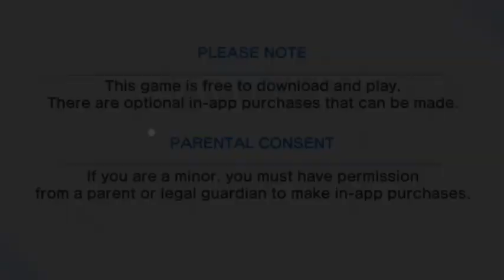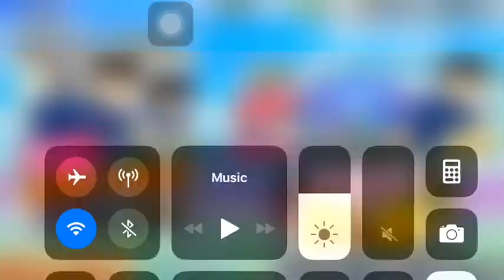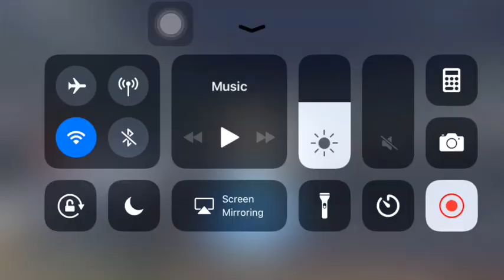Must have Tsubasa - Gacha for new Tsubasa football legend [ Captain Tsubasa Dream Team ] #14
yuk ah nyari tsubasa baru